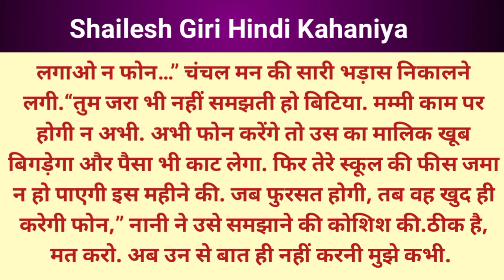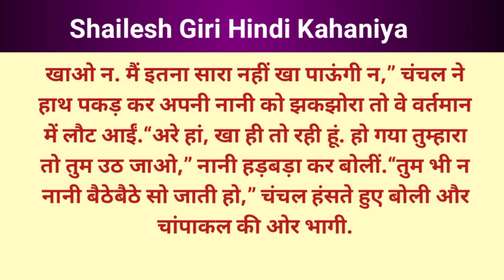suvichar | माँ की मजबूरी | Hindi Kahaniya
नमस्कार दोस्तों,

हमारे YouTube चैनल पर आप सब का स्वागत है |

यह कहानी काल्पनिक है और इसके सभी पात्र भी काल्पनिक है किसी भी घटना से इस कहानी का कोई सम्बन्ध नहीं है |

rj hindi kahaniyan
suvichar
suvichar hindi kahaniya
suvichar kahani
story in hindi
stories
suvichar in hindi
hindi story
suvichar kahani
family story
hindi kahani
hindi kahaniya
hindi kahaniyan
hindi stories
kahaniya
love story kahani in hindi
suvichar kahaniyan
suvichar story
suvichar story in hindi
Anmol Vachan
vichar
acche vichar
aaj ka suvichar
hindi thought
hindi suvichar
storey
subh vichar in hindi
anmol kahani junction
raksha bandhan